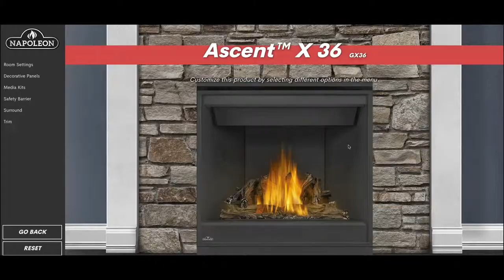Napoleon Builder Grade Fireplaces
Why are Napoleon Builder Grade Fireplaces better than others? Here is a quick video to tell you exactly why!

We carry a variety of lines of Free Standing Wood Burning Stoves, stove inserts, gas free standing stoves and inserts, wood burning fireplaces, gas fireplaces, gas inserts, outdoor fireplaces, fire pits, Pizza Ovens, Barbecues, Hearth Pads, Stone, and accessories.